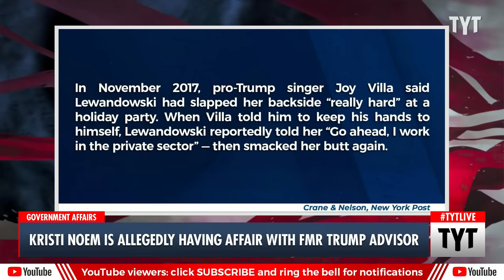Is 'Family Values' Gov. Kristi Noem Having An AFFAIR With Corey Lewandowski?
Family values proponent and married South Dakota governor Kristi Noem has been caught in an alleged inappropriate relationship with Trump advisor Corey Lewandowski. Cenk Uygur, Mark Thompson and Francesca Fiorentini discuss on The Young Turks.

"A rising Republican star tipped by many to be Donald Trump's running mate should he win the presidential nomination has been involved in a clandestine affair for years, multiple sources tell DailyMail.com.

Married South Dakota governor Kristi Noem, 51 – who stresses her belief in 'family values' – and Trump advisor Corey Lewandowski, who is also married, began carrying on in 2019, if not before."

230915__TB03KristiNoem